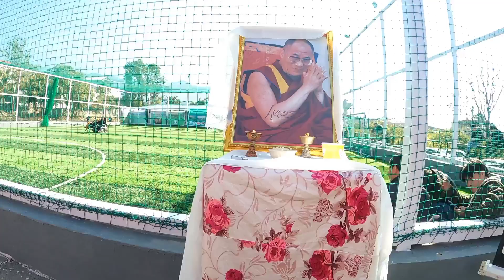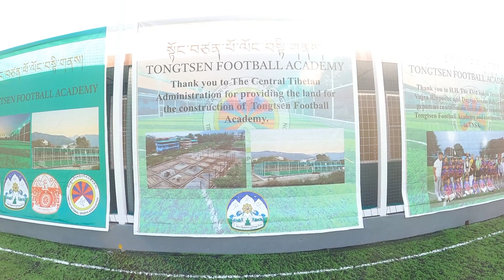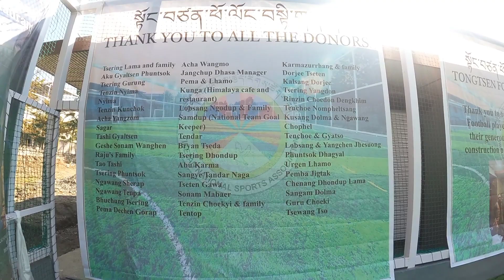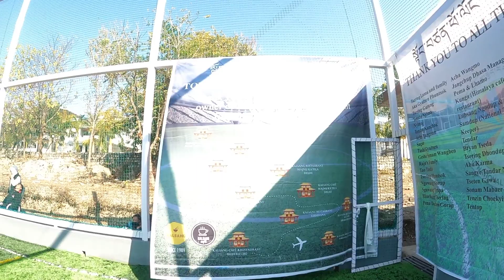Tongtsen Football Academy by TNSA at Dehardun / Grand Opening Celebration